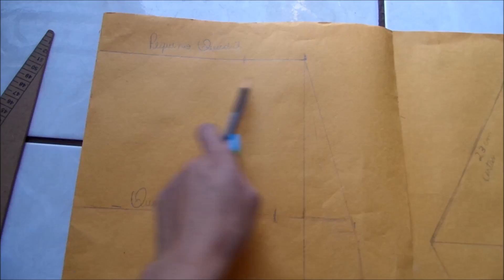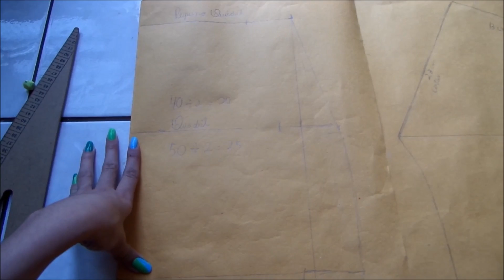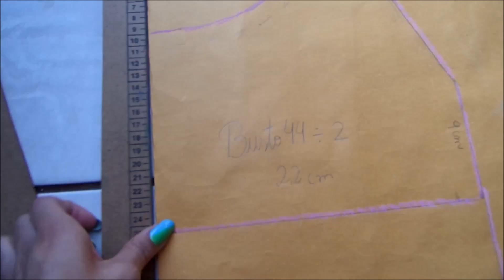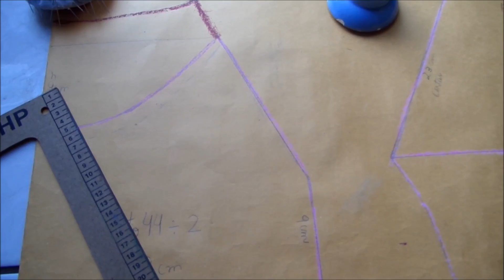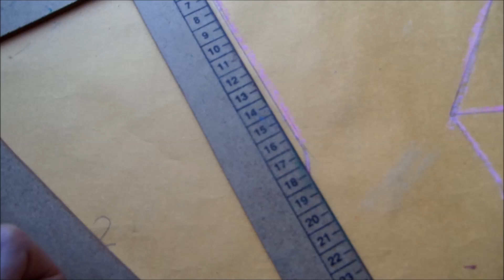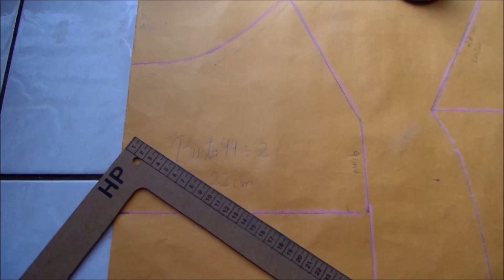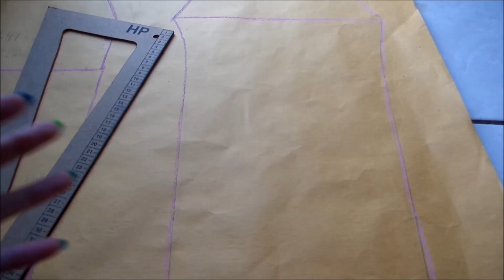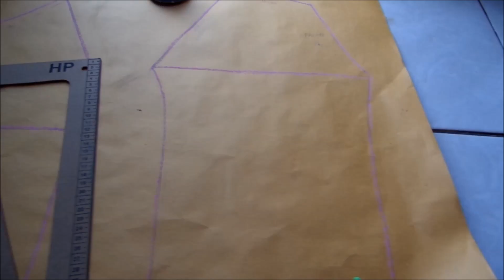Molde vestido com manga raglã inspirado na Camila Coelho por Alana Santos Blogger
Modelagem inspirada no vestido da Blogueira Camila Coelho . Aprenda a fazer manga raglã e use sua criatividade.CONTINUAÇÃO, vídeo de costura

Me envie uma carta também :
Ficarei muito muito muito feliz de receber uma carta de vocês criadores !